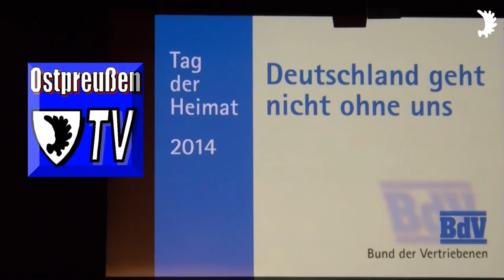Erika Steinbach: „Deutschland geht nicht ohne uns“ - Ansprache zum Tag der Heimat 2014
Zentraler Festakt zum Tag der Heimat des Bundes der Vertriebenen (BdV) in der Urania in Berlin am 30. August 2014

Rede von Bundeskanzlerin Merkel zum Tag der Heimat am 30. August 2014

„Deutschland geht nicht ohne uns“ - Ansprache von BdV-Präsidentin Erika Steinbach MdB zum Tag der Heimat am 30. August 2014 in der Urania in Berlin

BdV begrüßt Beschluss der Bundesregierung einen jährlichen "Gedenktag für die Opfer von Flucht und Vertreibung" einzuführen

Landesweite Gedenktage in Bayern, Hessen und Sachsen sind wichtige Zeichen der Solidarität

Tag der Heimat: Das Schicksal der Heimatvertriebenen geht alle Deutschen an